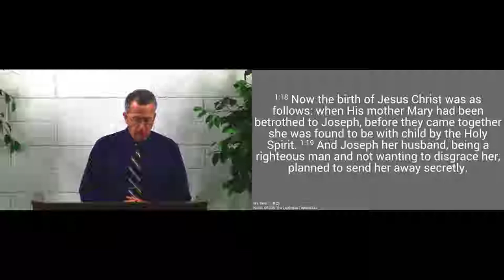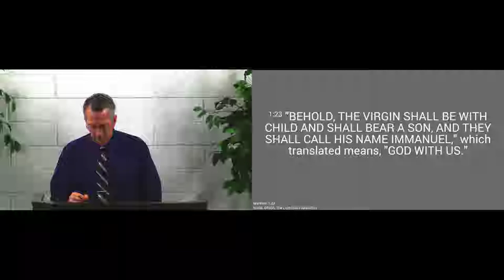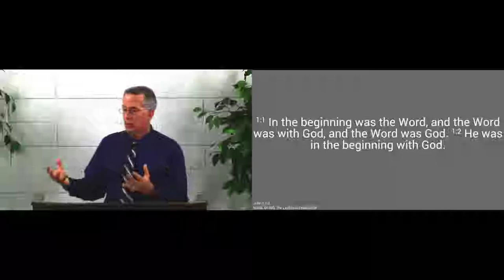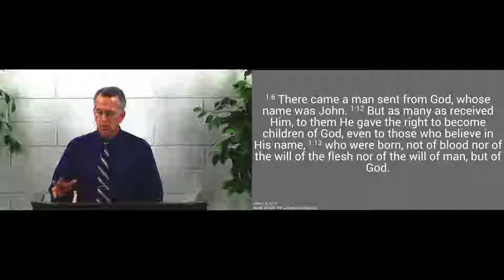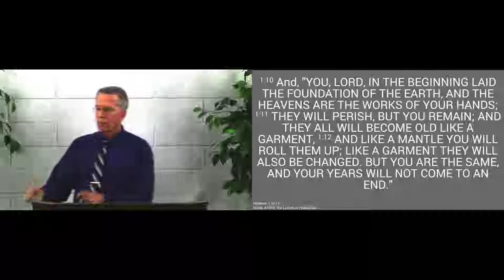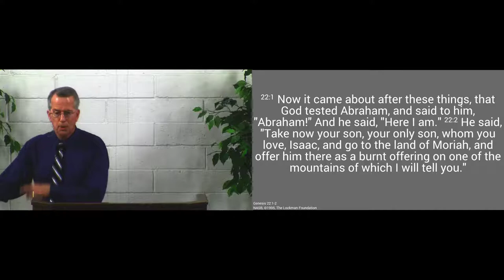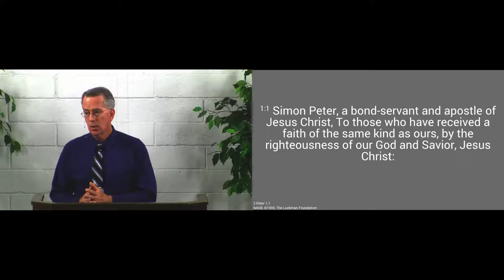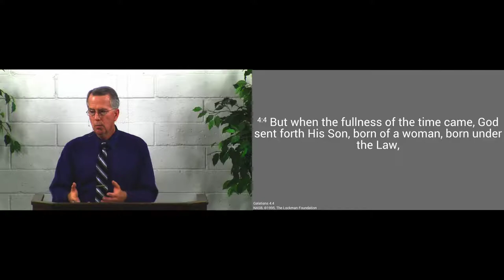180429am - God Became Man - Matthew 1:18-25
Jesus had to be both God and man to save us.